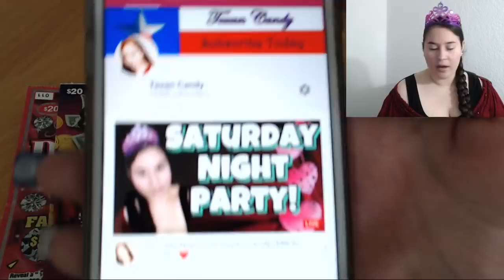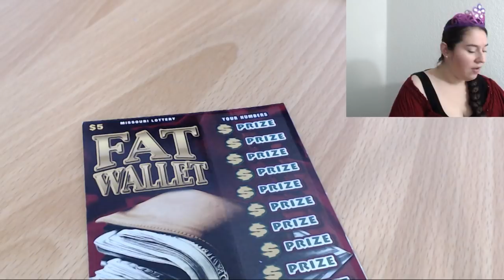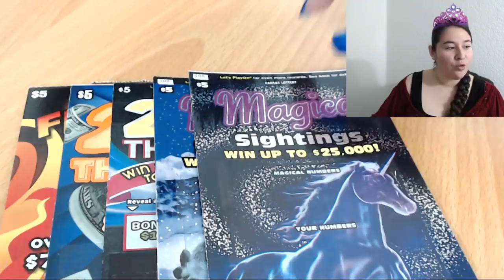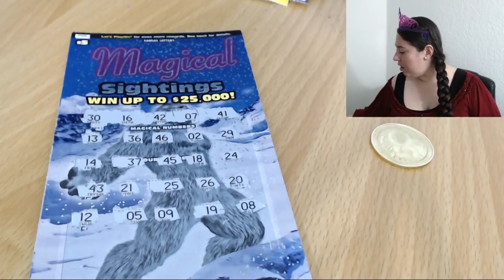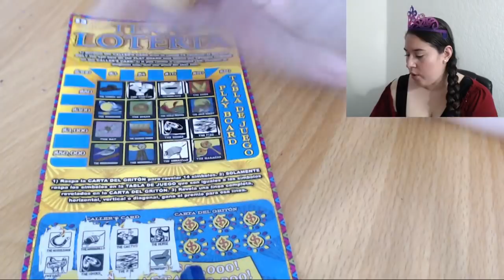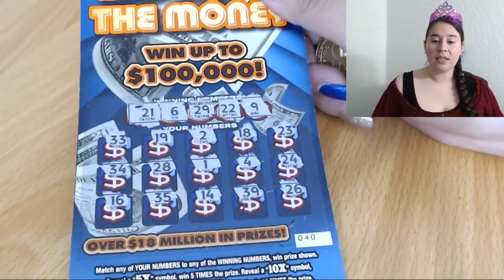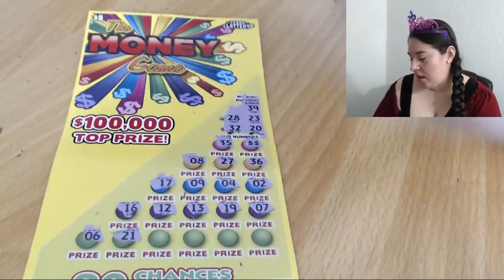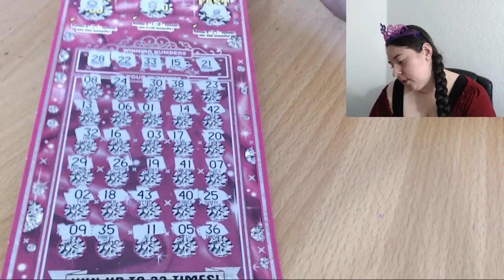Saturday Night with Texan Candy! $90 in Tickets! ❤️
Fanmail:
Candy